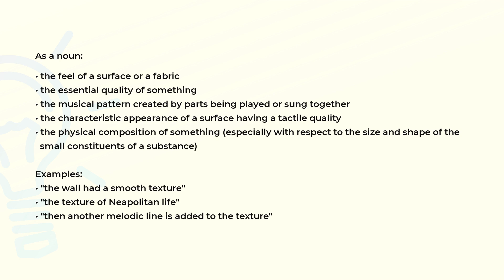What is the meaning of the word TEXTURE?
Definition, examples of use and spelling of the word TEXTURE.

(00:00) Intro
(00:07) As a noun
(00:49) Spelling

As a noun (00:07):
• the feel of a surface or a fabric
• the essential quality of something
• the musical pattern created by parts being played or sung together
• the characteristic appearance of a surface having a tactile quality
• the physical composition of something (especially with respect to the size and shape of the
  small constituents of a substance)

Examples:
• "the wall had a smooth texture"
• "the texture of Neapolitan life"
• "then another melodic line is added to the texture"